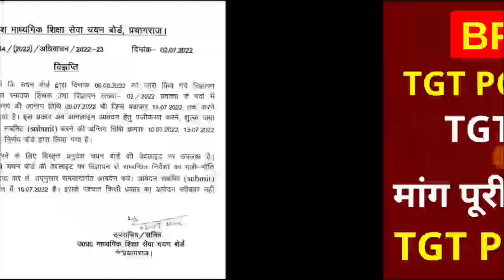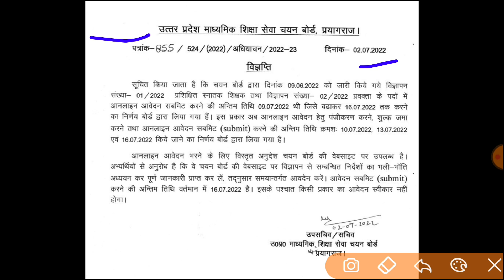खुशखबरी आ गई TGT PGT 2022 | TGT PGT 2022 छात्रों की मांग पूरी नोटिस जारी | TGT PGT 2022 EXAM DATE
Pet 2022 ka form kab aayega,
upsssc pet pattern
pet exam 2022 notification,
upsssc pet,
upsssc,